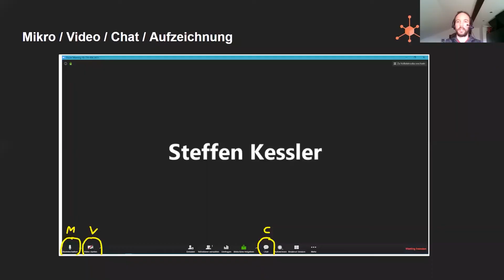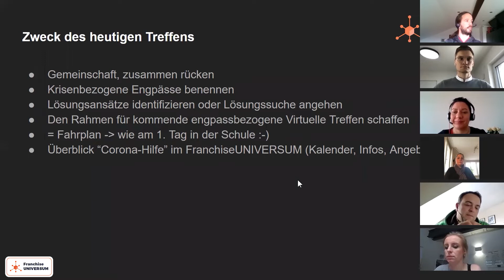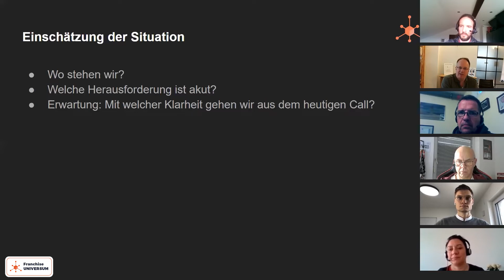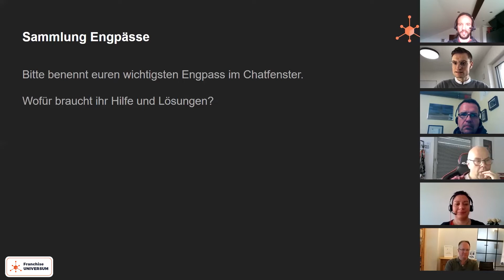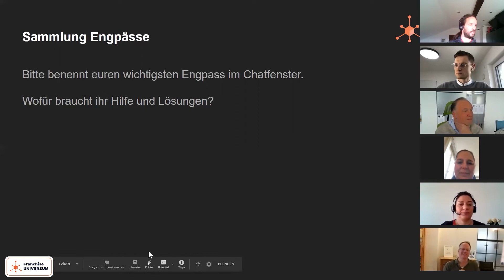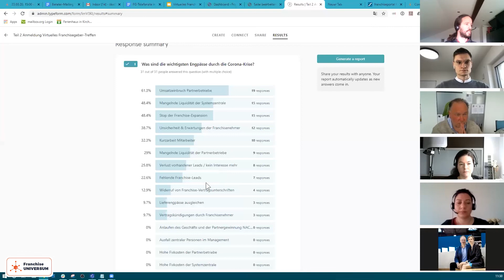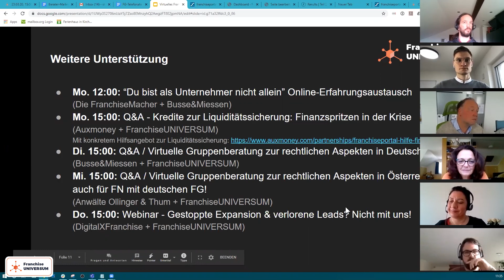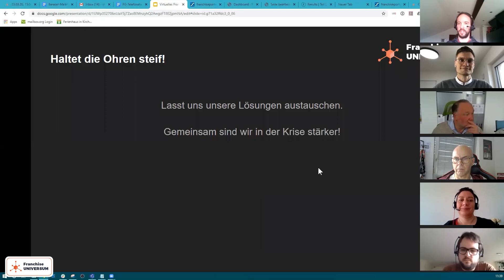074: Erkenntnisse aus dem Virtuellen Franchisegeber-Treffen zur Corona-Krise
Wow! 48 Anmeldungen innerhalb eines Tages zwischen Ankündigung und Durchführung unseres Virtuellen Franchisegeber-Treffens anlässlich der Corona-Krise! Es zeigte mir schon vorab, dass mein Gefühl nach einigen Gesprächen innerhalb der Franchise-Wirtschaft wohl richtig war: Es herrscht Sorge bis Panik, Unwissenheit und Wunsch nach Informationen und Austausch. Also riefen Philipp Epping und ich zum Virtuellen Franchisegeber-Treffen auf, um die dringendsten Engpässe zu identifizieren und Lösungsansätze oder gar Chancen zu identifizieren.

Im Folgenden findet ihr zum Nachhören die Aufnahme des Treffens mit konkreten Eindrücken, Empfindungen und Lösungsansätzen. In der kommenden Woche finden nun auf Basis der wichtigsten akuten Engpässe themenbezogene Q&A Webinare statt. Z.B. zur Liquiditätssicherung, rechtliche Fragenstellungen in Deutschland oder Österreich oder Umgang mit Expansion und Leads während der Krise.

Eine Übersicht gibt es in unserem neuen Terminkalender, in dem wir gerne alle stattfindenden Aktionen für die Franchisewirtschaft aufnehmen.